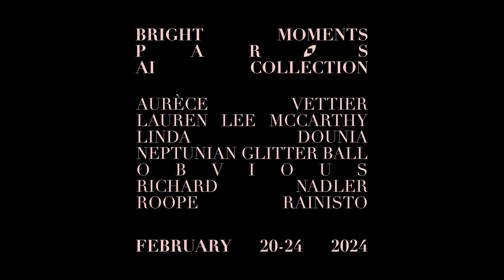Meet Aurèce Vettier, of the Bright Moments Paris AI Collection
Aurèce Vettier is trains AI systems on his photography to create a new work of art that is derived from his own. He explains his process as he prepares to unveil his latest collection as part of the Bright Moments Paris AI Collection -- February 21-24, 2024